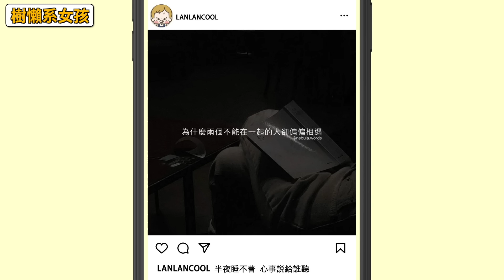【啾啾妹💕】各種動物系女孩！你是哪一種｜愛情｜感情｜戀愛｜兩性｜分享｜插畫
我覺得我是混合係動物怎麼辦

設置功能→點擊禮物圖示→跳出禮包碼畫面→輸入專屬兌換碼→領取好禮
啾啾妹專屬禮包兌換碼:  CHUCHUMEI520